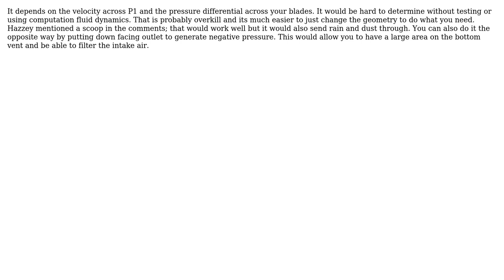Engineering: Using propeller downwash for electronics cooling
With thanks & praise to God, and with thanks to the many people who have made this project possible! You are responsible for your own actions.